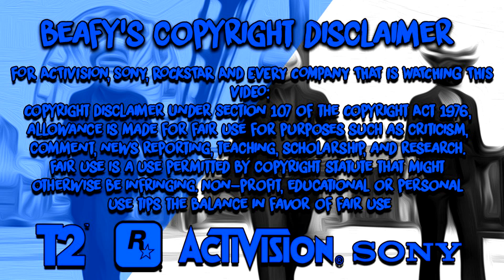GTA MODDED ACCOUNTS FOR SALE PS4 XBOX ONE!!!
GTA 5

Console: PS4
PSN: thEGlich_nation
PSN Community: Beafy Gang
Game: GRAND THEFT AUTO 5 - Online (GTA 5)
►I hope you enjoyed this video!!!